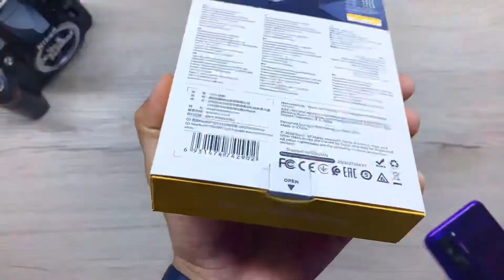Hoco Q3 Mayflower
Brand: hoco
Color: White
Capacity: 10000mAh
Input: Type-C 18W (PD)
Output: USB-A 18W , Type-C 20W
Display: LED of power level
Sizes: 80*57*26mm
Weight: 179g.
Battery type: polymer lithium ion battery
Applicable type: general type